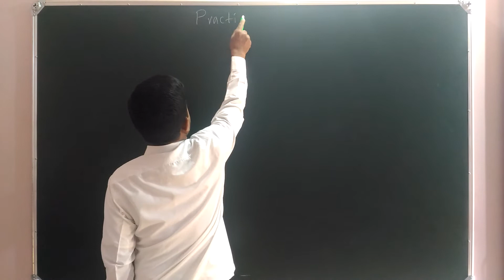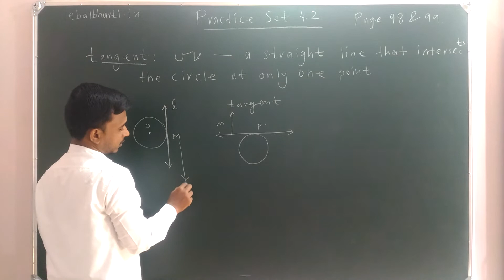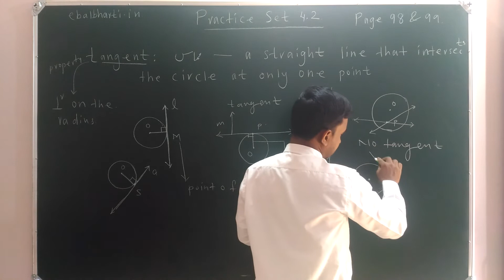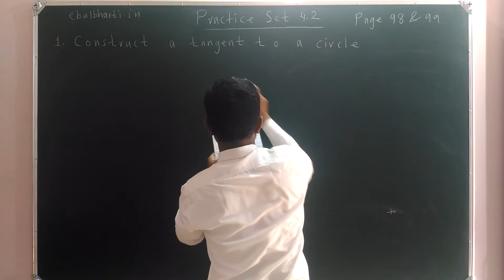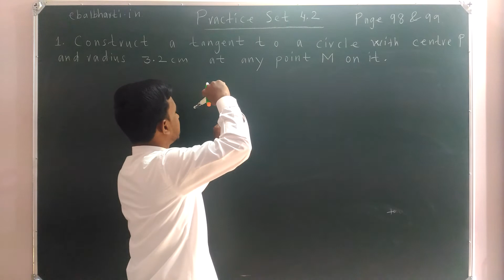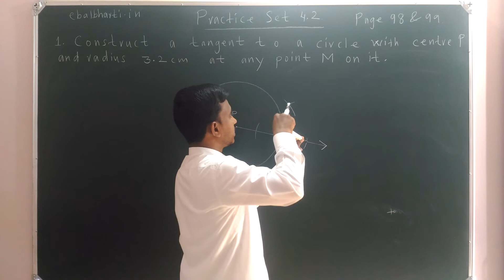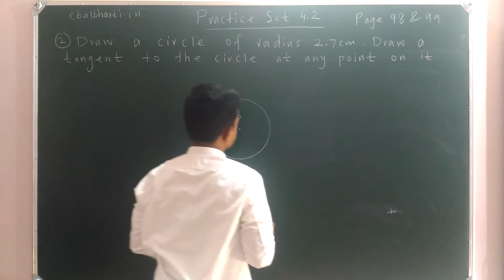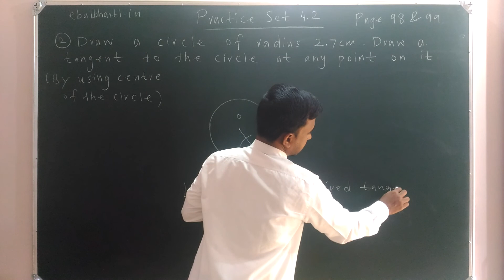CLASS 10, Geometric Construction Practice Set 4.2 (Urdu & Semi English) lesson 1 Q. 1 and 2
Maths, Mathematics